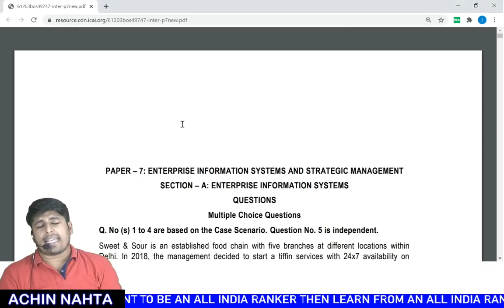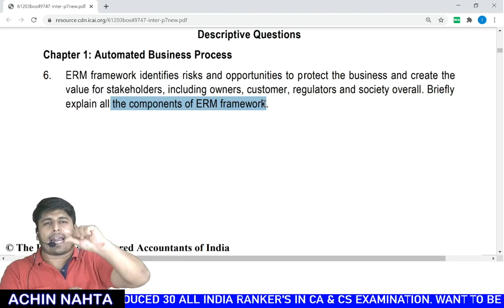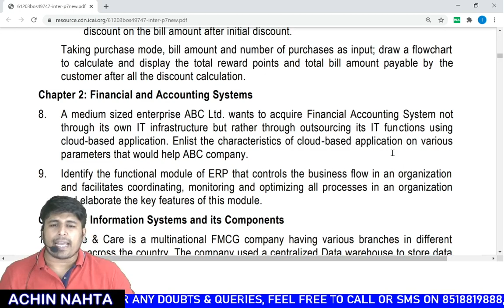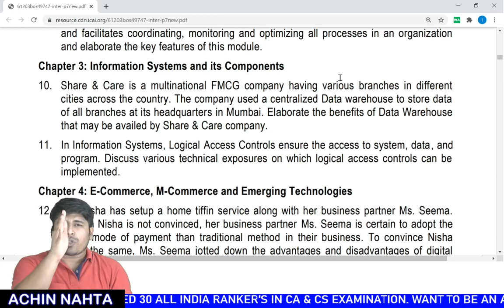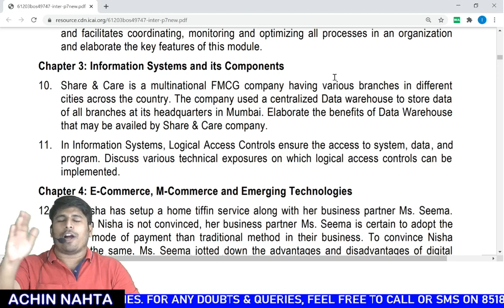How to Prepare EIS for Exemption by Achin Nahta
EIS Revsion